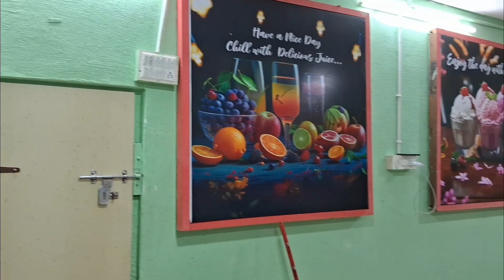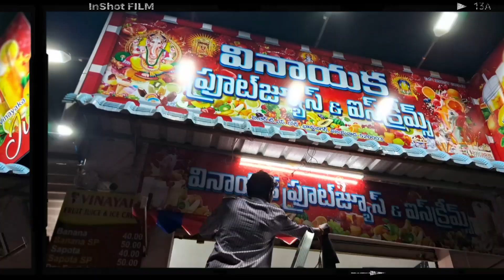Business Branding and Flex Signage Ads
Frontlitte  Flex and Interior Branding
Works